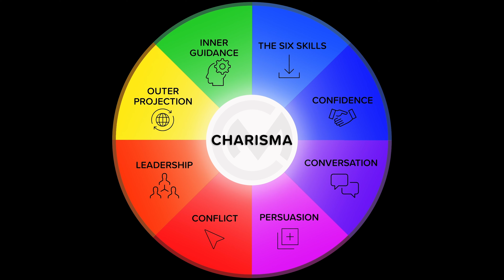This Mindset DESTROYED My Need for Approval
Discover the mindset that completely destroyed my need for approval in this video. If you struggle with seeking validation, this mental shift could change your life.

Comment your biggest takeaway below! (I personally read through EVERY single comment)

If you want to hit the streets with me for LIVE training, go